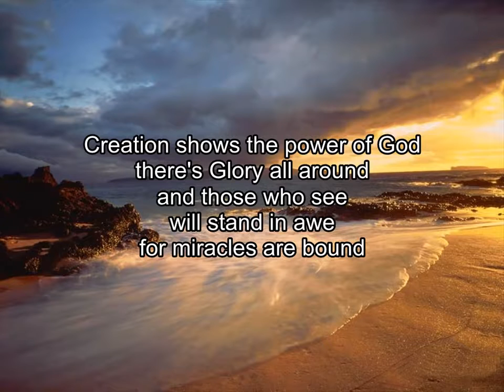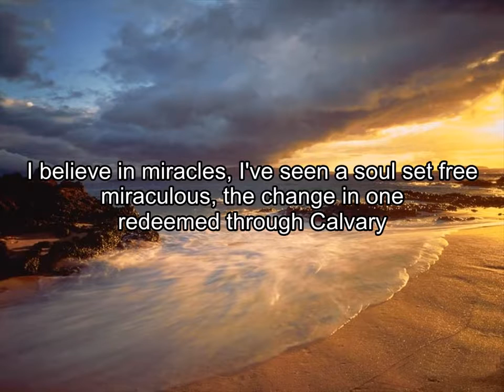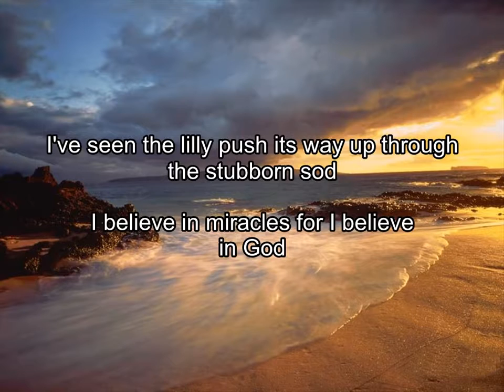I Believe in Miracles